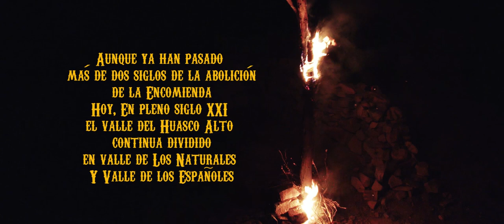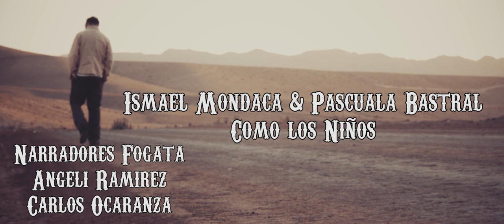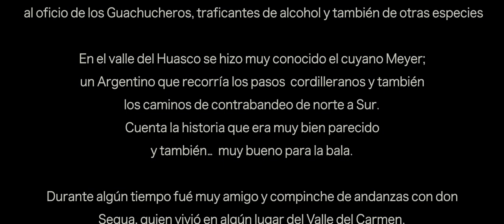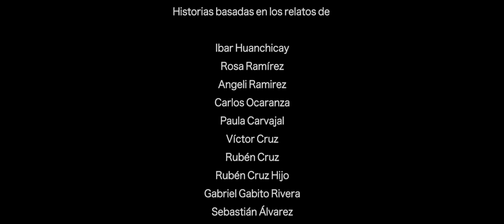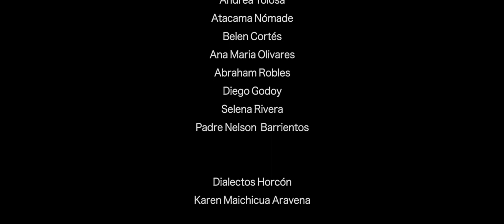ERASE UNA VEZ EN EL HUASCO ALTO - PELICULA POLO CORTES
4 cortometrajes dan forma a esta pelicula filmada integramente en el valle del Huasco Alto.
Patrocina Junta de Vecinos de El corral por intermedio de GORE Atacama, Becas para artistas destacados 2021.
Produce:
CaleidoVision, Negüey Films, Palimpsesto Films.
Distribuye Cintámani Films